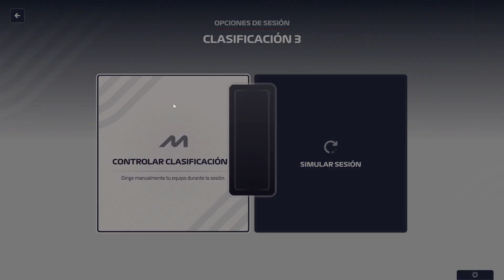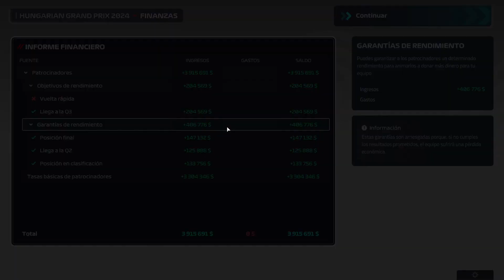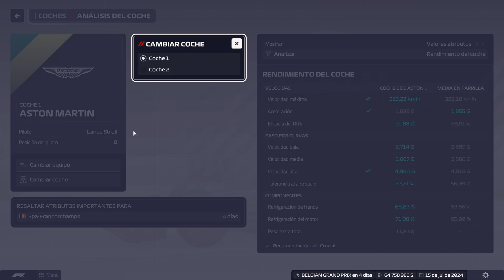F1 Manager 23 - Aston Martin #37 - T2 - Hemos entrado en un bucle de infortunios y en Hungría siguen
Volvemos al circo de la Fórmula 1, con F1 Manager 2023, nueva entrega del joven manager de Formula 1.
Cogemos el control de Aston Martin para intentar llevar a cabo el sueño de Lawrence Stroll de hacer campeón a este equipo. Empezaremos buscando la 33 de Alonso, y a partir de ahí lograr el objeto cortoplacista.
Con la novedad de la gestión del equipo de boxes intentaremos logar los mejor pit-stop para arañas esas decimas en las paradas y lograr mejores resultados.
Estaremos atentos a la F2 y F3 para ver las nuevas estrellas emergentes.